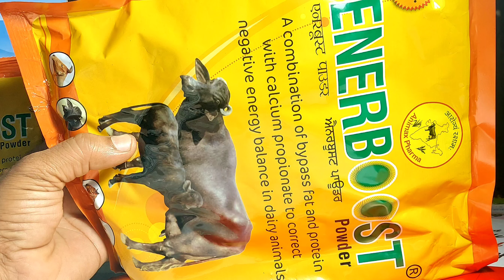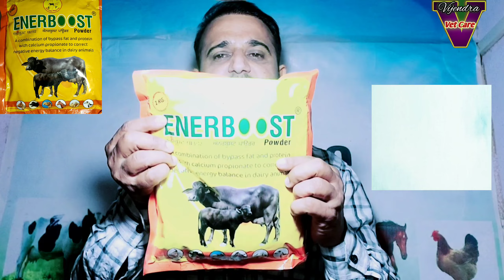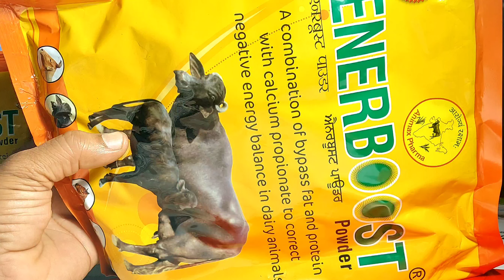ENERBOOST POWDER||दूध बढ़ाने का पाउडर||कब कैसे कितनी मात्रा मे खिलाएं||Vet-Powder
Enerboost Powder ka upyog pashuon Mein kab kase kare
Gaay bhains ka dudh badane ka Powder